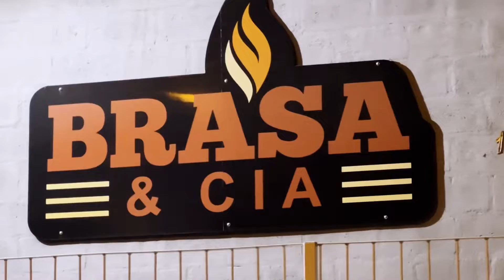Brasa & Cia - Cachoeiro / Espírito Santo